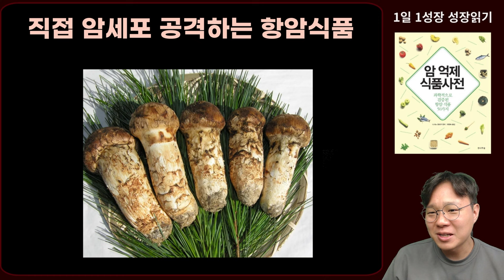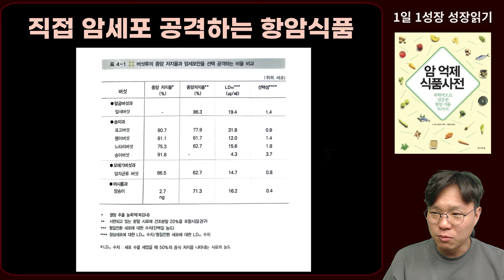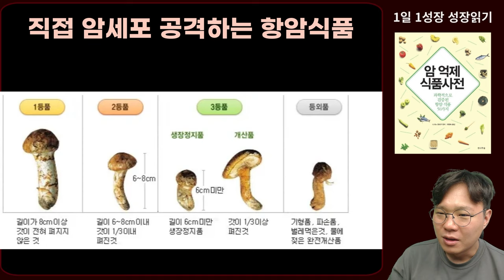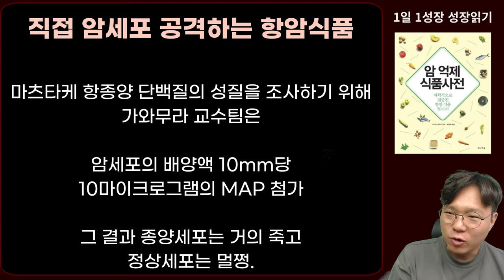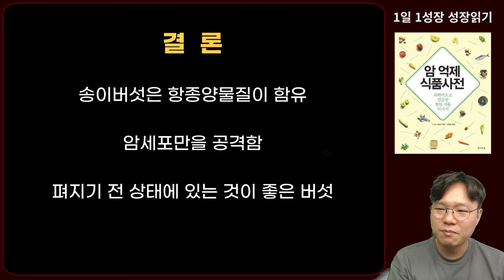내 몸속 암세포만을 직접 공격하는 최강의 항암식품 1가지 I 과학적으로 검증된 항암식품 50가지 I 니시노 호요쿠 I 암이 사라지는 식사 I 암 억제 식품사전